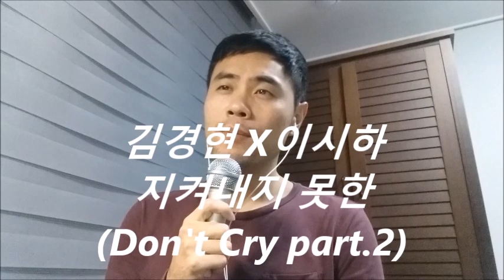김경현, 이시하 - 지켜내지 못한 ( Kim Kyung Hyun, Lee Siha - Don't Cry part.2, cover)